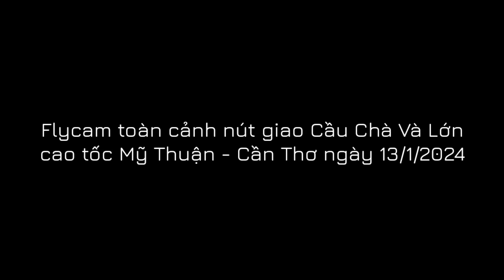Flycam toàn cảnh nút giao Cầu Chà Và cao tốc Mỹ Thuận - Cần Thơ, khẩn trương thảm nhựa các đoạn cuối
Chân thành cảm ơn quý vị và các bạn đã theo dõi và đồng hành cùng kênh KU ĐẤT TV trong suốt thời gian qua, đừng quên bấm nút đăng ký kênh và bật chuông thông báo để nhận được tất cả các video mới nhất của KU ĐẤT TV nhé !